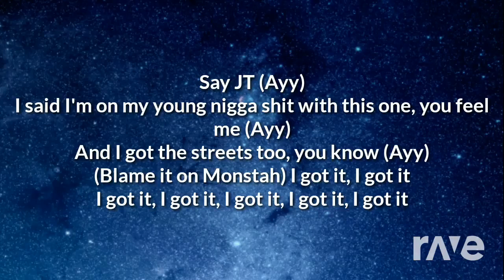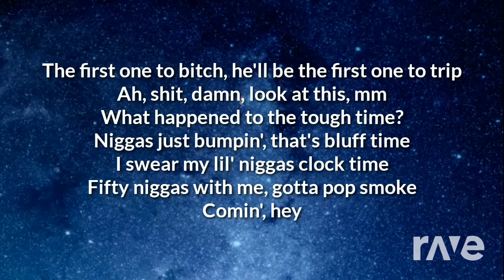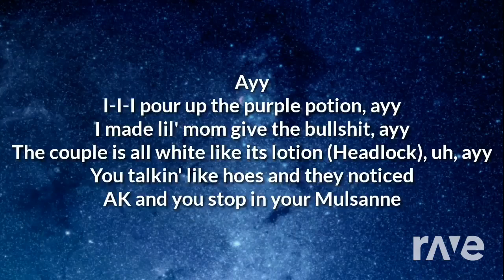Humblocc - Kendrick Lamar - Topic & Yella Beezy ft. Young Thug | RaveDj